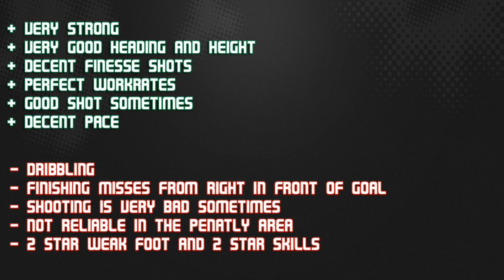FIFA 14 IF KIM DONG KI 64 Player Review & In Game Stats Ultimate Team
FIFA 14 if kim dong ki 64 st in game stats and player review for Ultimate Team.

A review of 64 kim dong ki in k league gangwon fc in FIFA 14 Ultimate Team. The st is from korea is he good enough? Lets find out